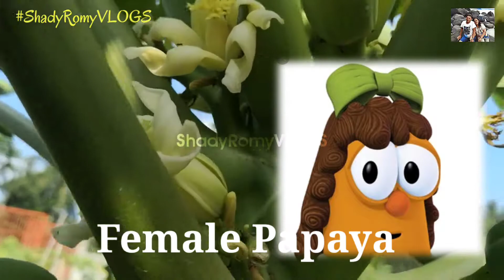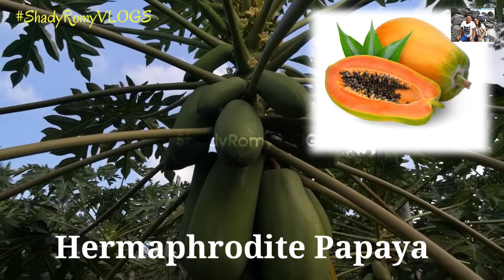PAPAYA BEKS ARE THE BEST QUALITY! | HERMAPHRODITE PAPAYA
learn papaya plantation! how to start papaya business, best papaya qualities